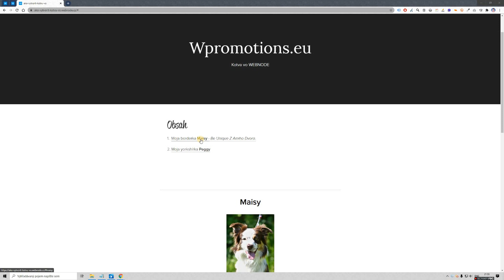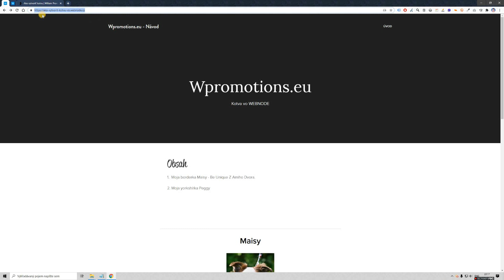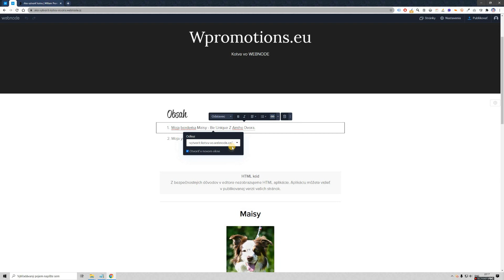Ako Vytvoriť Kotvu vo WEBNODE?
❤️ TIP: Chcete vlastnú Doménu napr. .CZ, .SK apod na 1 rok ZDARMA? Viac info

💛 Vy ešte nemáte vlastnú webovú stránku alebo e-shop? Vytvorte si web/e-shop už dnes pomocou redakčného systému Webnode

💚 Čo je to Webnode?

Ahoj,

Vytvoril som pre Vás návod pre vytvorenie kotvy.

Kotvu môžete použiť napr. keď chcete návštevníka webu presmerovať na určitú pozíciu na webe po kliknutí na odkaz. (scrollovanie na webe vo Webnode)

Nemáte začo!

Obsah:
0:14 - čo je to kotva
0:33 - ukážka skrolovania
0:53 - tvorím kotvu
2:22 - KONIEC a veľká PROSBA o lajky,komenty a odbery.

Napíšte mi prosím do komentárov, či sa Vám to podarilo.

S pozdravom
Viliam, Wpromotions.eu